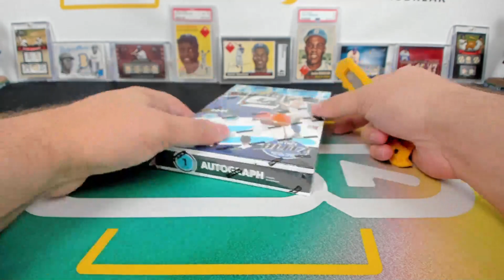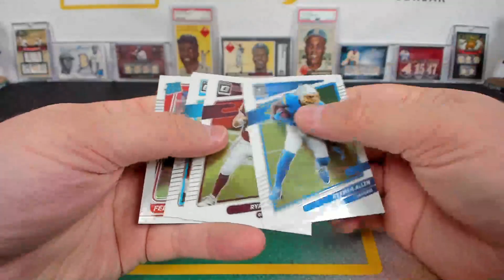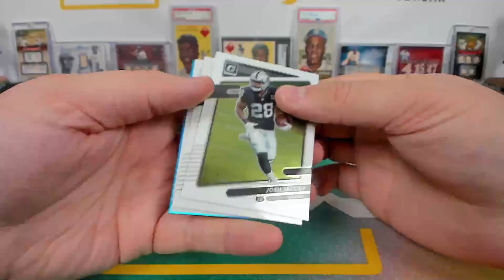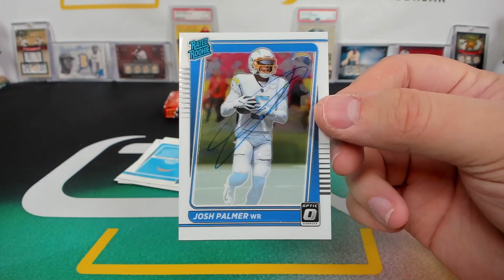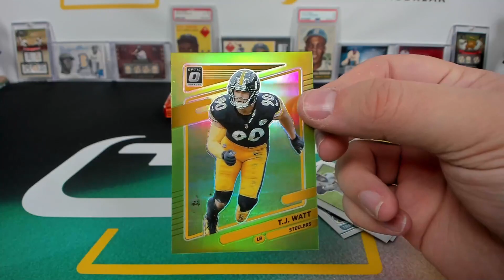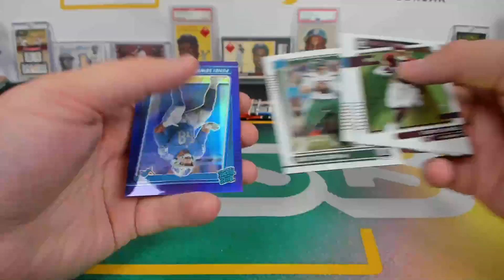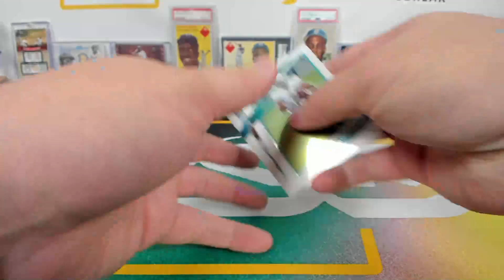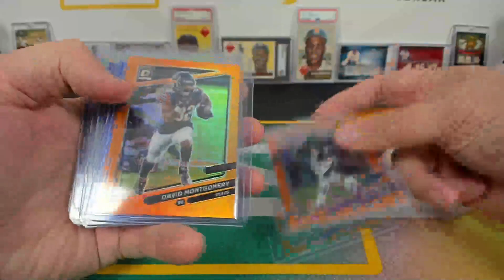2021 Donruss Optic Hobby Football Single Box Break #8